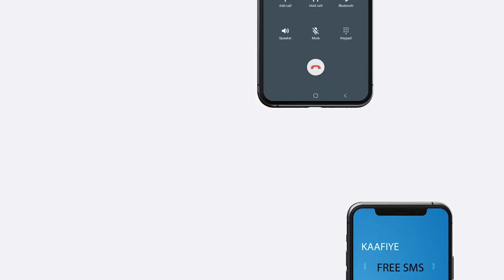Xukumadda Somaliland oa baadhitaanno ka bilawday farmasiiyada lagu iibiyo dawooyinka ee Laascaanood.